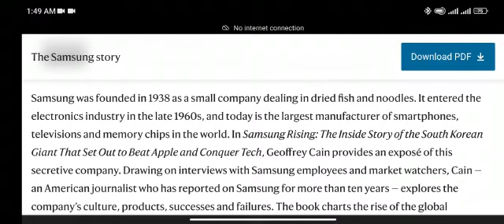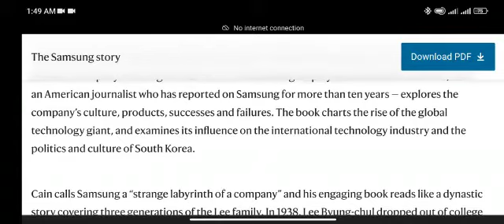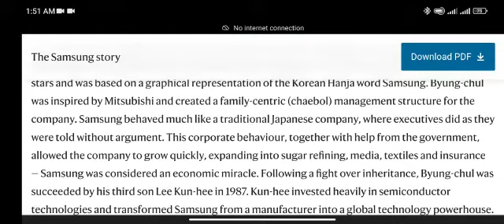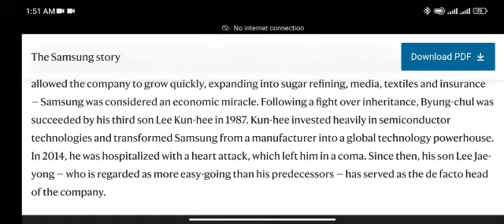what is nature electronics?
The Maddi Voice,
Views,
Videos,
Viral,
Pakistan,
UK,
USA,
Russia,
Ukraine,
China,
Japan,
Bangladesh,
Nepal,
Sri Lanka,